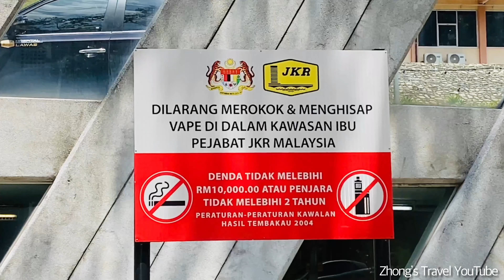[4K Walk] Kompleks Kerja Raya 2 (KKR2) The ‘diamond’ facade concept Kuala Lumpur (Malaysia)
Hi everyone!